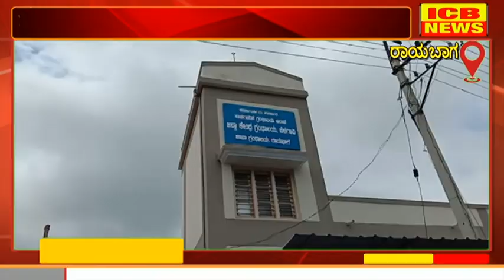ರಾಯಬಾಗ : ಡಿಜಿಟಲ್ ಗ್ರಂಥಾಲಯದ ನೂತನ ಕಟ್ಟಡ ಉದ್ಘಾಟಿಸಿದ ಶಾಸಕ ದುರ್ಯೋಧನ ಐಹೊಳೆ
ICB NEWS RAIBAG